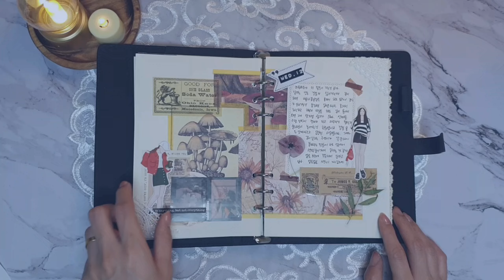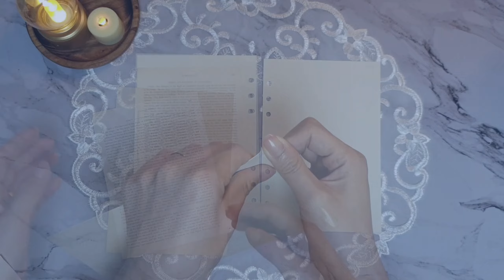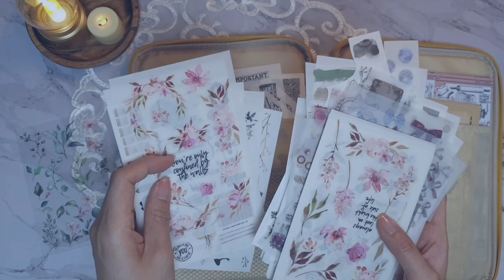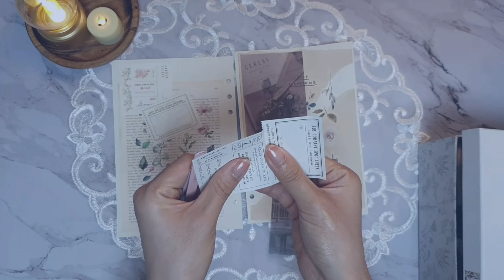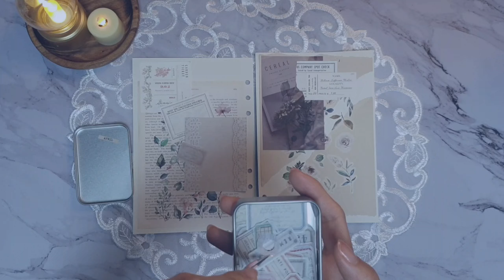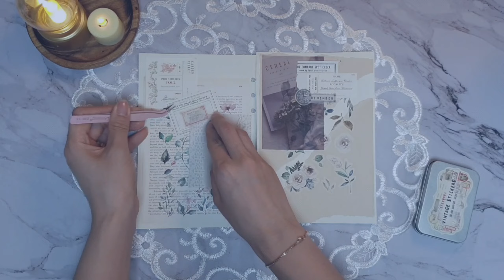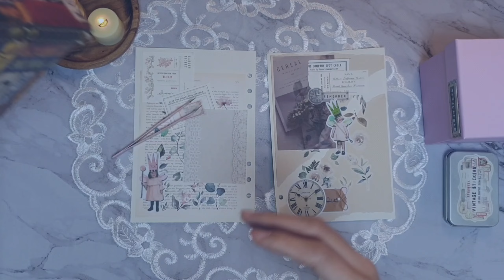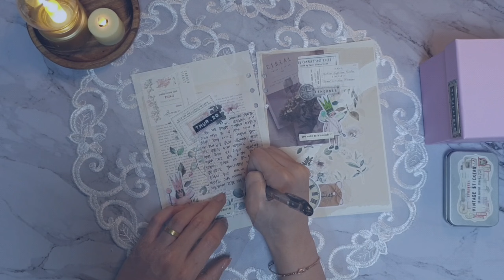[다꾸]가죽다이어리로 빈티지 다꾸하기 | ASMR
오늘은 판박이 스티커를 배경지삼아 빈티지 다꾸를 해봤어요
잔잔한 꽃그림으로 꾸며봤는데 어떤가요?☺
영상품질은 1440p로 설정후 편안히 봐주세요🤗

🎶Music
*Match Stick Story by Epic Gardener

👜다꾸템 정보

다이어리 - Taobao(제품번호 : 16178079)